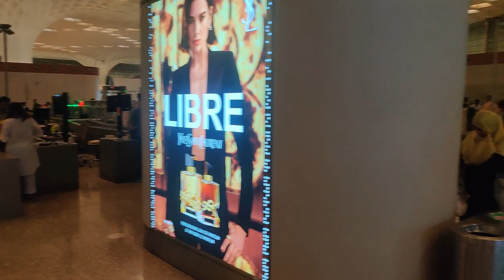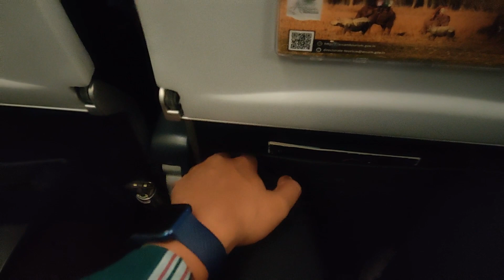Mumbai International Airport Terminal 2 | Chhatrapati Shivaji Maharaj Terminal | Mumbai To Bangalore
EP 4 | Sk Yadav Vlogs | @sk_yadav_vlogs

Presenting To You my new series, in which i will be exploring the financial capital of india which is MUMBAI. One thing i can assure you that your going to love this series as i will be showing maximum places in MUMBAI, which you can visit if you are planning to visit the city.

In this vlog i will be showing you India's one of the best airport Mumbai International Terminal 2. Mumbai Airport Terminal 2 is very beautiful and you guys are going to enjoy watching it, and i will be sharing my life's worst airline service review.

Please watch the full vlog.